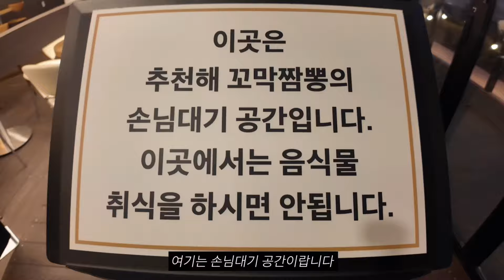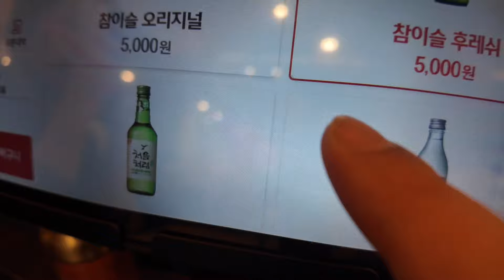화곡동 우거지 꼬막짬뽕 | korean street food l Jjamppong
안녕하세요 동네에 짬뽕집이 생겼길래 가봤습니다